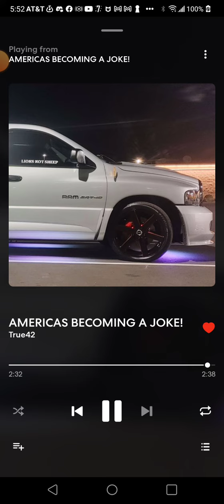Official New Track- Americas A Joke!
This track was wrote in like a half hour and was put down once raw and is not perfectly clean.  That  being part of the point of the raw emotion coming threw me.  That day I had enough of the Bullshit and struggle of being broke and living in this matrix.  With that came this track and how emotions can fuel music and make it super fast.